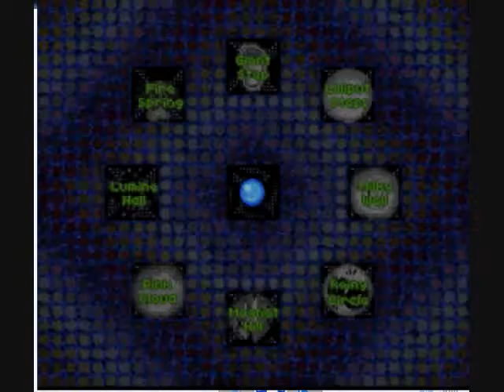Let's Play Earthbound Part Sixty-Nine (TO MAGICANT)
We defeat carbon/diamond dog, get the eighth and final melody, and head into Magicant... the land of Geno's mind...